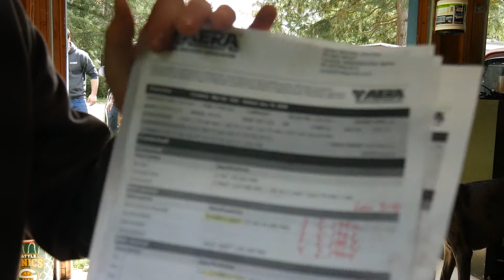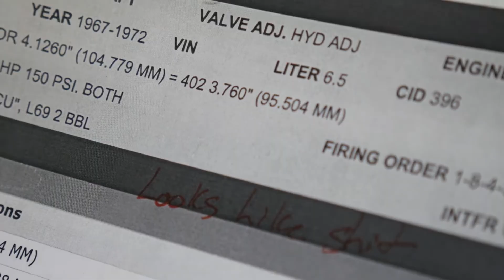Big Block is Back! + Fancy New Parts for The Cutlass Supreme!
The big block is back from the machinist's! It looks amazing and READY FOR ASSEMBLY! Also I ordered new parts for the Cutlass Supreme that will make it STOUT.